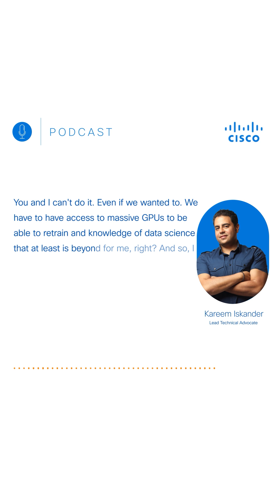What's the deal with Agentic AI?